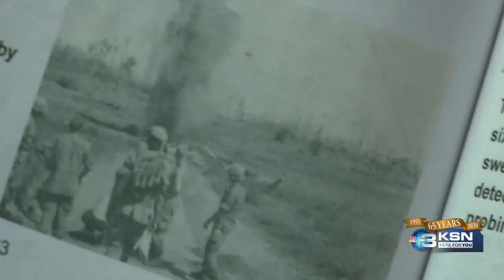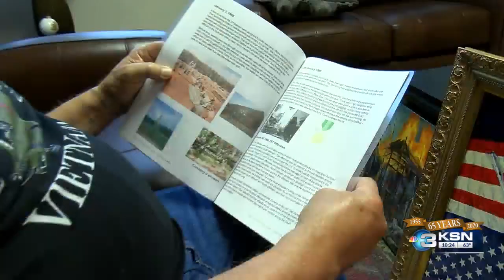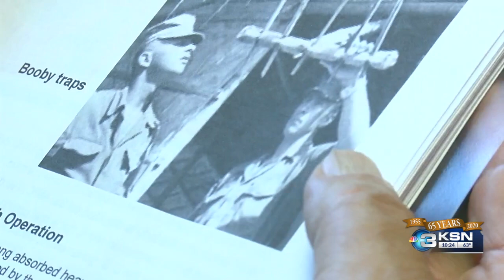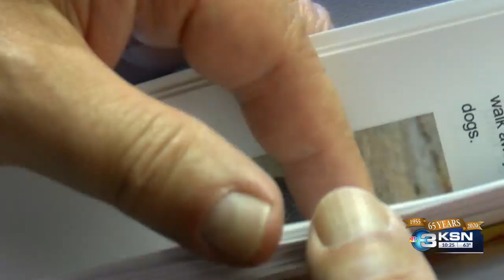Veteran Salute: Dennis McKay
Dennis McKay, a member of the Big Red One, documented much of his time in Vietnam by using his talent to create paintings.